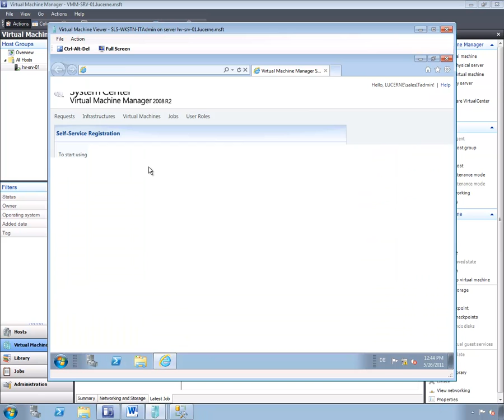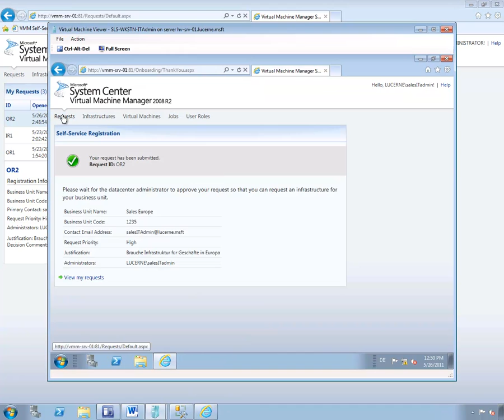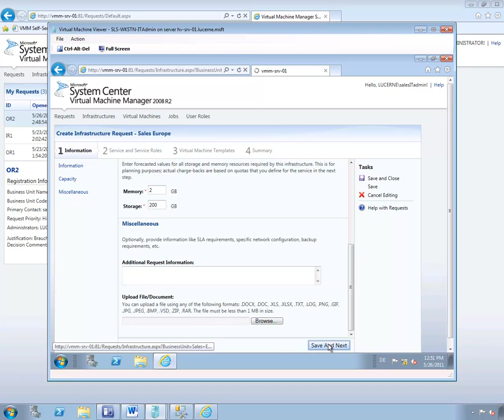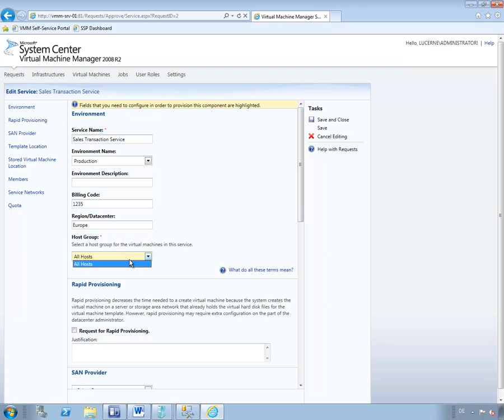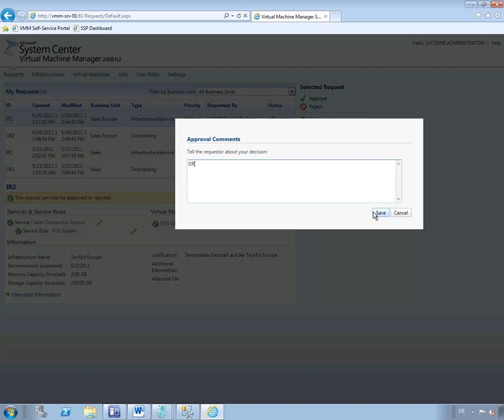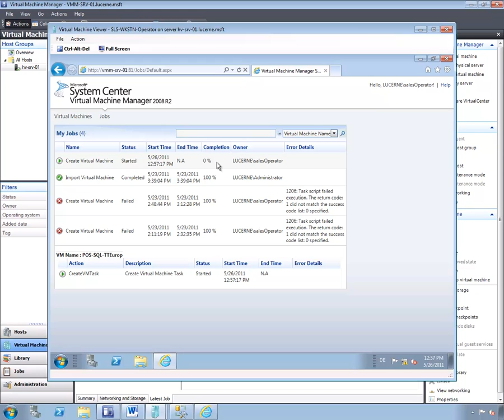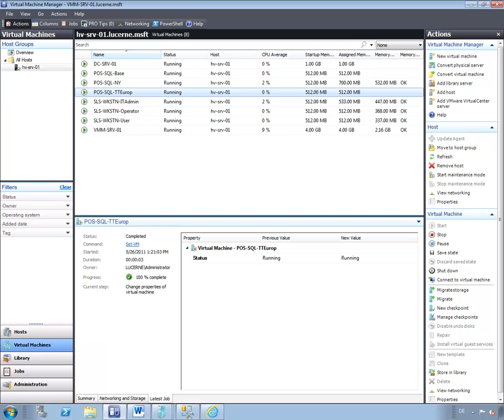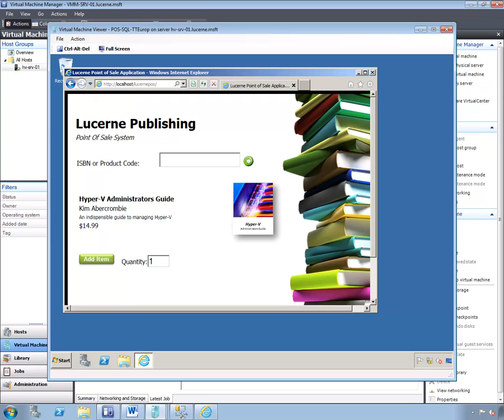SQL Server Private Cloud 3: Self Service mit dem System Center VMM Self Service Portal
Dieses Video ist Erläuterung zum Artikel "Private Cloud mit SQL Server -- wie geht das?" und zeigt einen Teil von Schritt 3: Verwendung des System Center Virtual Machine Manager Self Service Portals